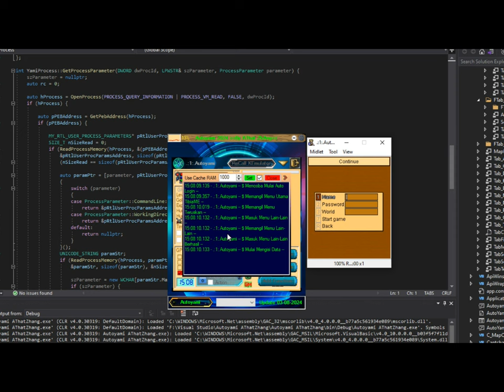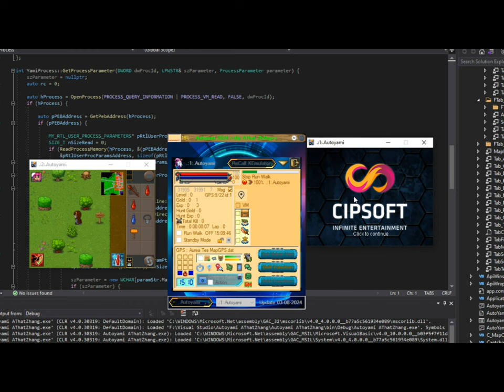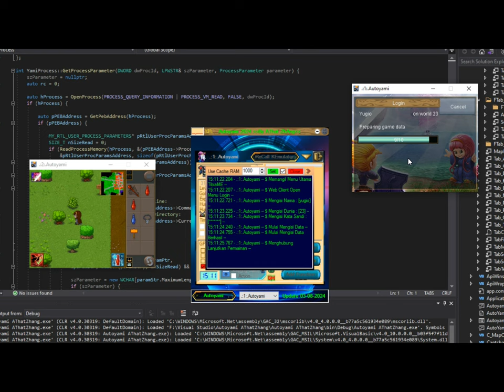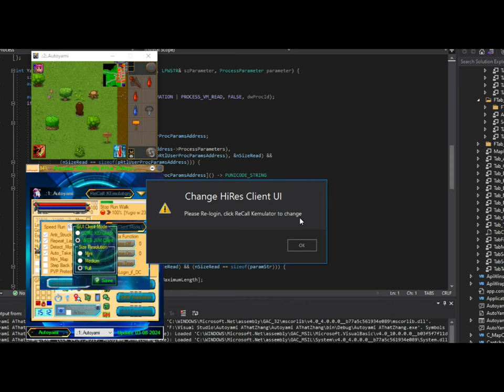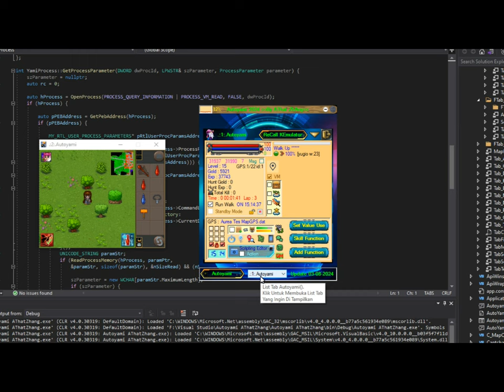Autoyami Adoptium Nokia HiRes Tibiame for nostalgic UI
Selamat datang di video terbaru kami! 🎥✨

Apakah Anda merindukan nostalgia bermain Tibiame di ponsel Nokia jadul? Di video kali ini, kami mempersembahkan Autoyami Adoptium Nokia HiRes Tibiame – sebuah cara untuk membawa kembali tampilan klasik Nokia ke versi PC Anda!

Kami tahu betapa istimewa dan menawannya tampilan retro dari Tibiame di ponsel Nokia dulu, dan kami ingin menghidupkan kembali pengalaman tersebut untuk Anda. Dengan menggunakan modifikasi ini, Anda dapat merasakan kembali suasana dan estetika lama yang membuat permainan ini begitu berkesan di hati banyak orang.

Apa yang akan Anda temukan di video ini:

Pengantar: Penjelasan singkat tentang Autoyami Adoptium dan apa yang membedakannya dari tampilan versi Tibiame Android dan PC lainnya.
Demo: Tampilkan bagaimana tampilan lama Nokia diadaptasi ke versi PC, lengkap dengan grafik dan antarmuka pengguna yang ikonik.
Bonus: Rasakan juga Tibiame versi PC dalam resolusi Full HD dengan beberapa pengaturan tertentu untuk mengubah tampilan UI-nya.
Jika Anda seorang penggemar Tibiame yang ingin mengembalikan kenangan lama atau hanya penasaran tentang bagaimana rasanya bermain dengan nuansa HiRes, Autoyami ini cocok untuk Anda!

Komentar di bawah jika Anda punya pertanyaan atau ingin berbagi pengalaman bermain Tibiame di masa lalu!

Are you nostalgic for playing Tibiame on old Nokia phones? In this video, we present Autoyami Adoptium Nokia HiRes Tibiame – a way to bring back the classic Nokia look to your PC version!

We know how special and charming the retro look of Tibiame on Nokia phones used to be, and we want to revive that experience for you. With this modification, you can relive the atmosphere and aesthetics that made the game so memorable to many players.

What you’ll find in this video:

Introduction: A brief explanation of what Autoyami Adoptium is and how it differs from other Tibiame versions on Android and PC.
Demo: See how the classic Nokia look is adapted to the PC version, complete with iconic graphics and user interface.
Bonus: Experience Tibiame on PC in Full HD, with some settings to adjust the UI for a more authentic look.
If you’re a Tibiame fan who wants to revisit the old memories or are curious about how it feels to play with a HiRes vibe, this Autoyami mod is perfect for you!